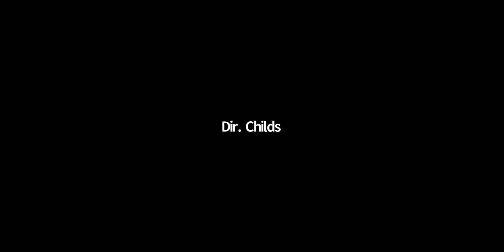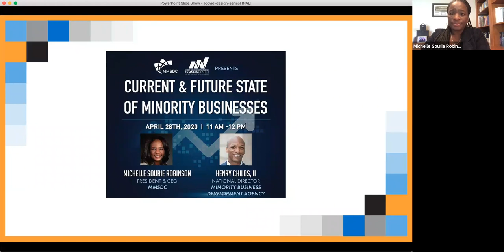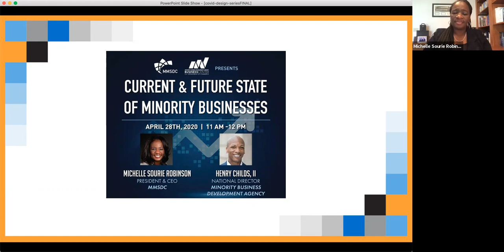"Current & Future State of Minority Businesses" Presented By MBDA National Director Henry Childs, II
A discussion with Henry Childs, II National Director to share the work he and his team have accomplished at MBDA to support MBEs working alongside the national network of centers.

Presenter:  Henry Childs, II - National Director of the U.S Department of Commerce's Minority Business Development Agency MBDA)

Moderator:  Michelle Sourie Robinson - President & CEO MMSDC